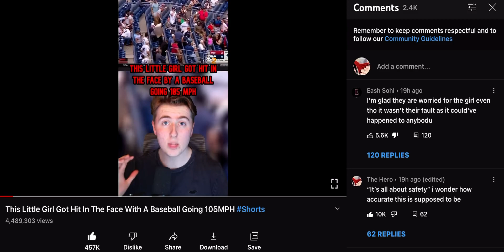My Comment reached 20,000 likes !!!